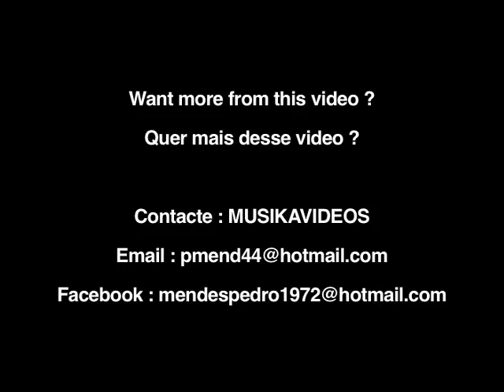Milton Nascimento ' Morro velho ' 1987 - Especial ' 20 anos de Travessia '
Show no Auditório do Ibirapuera